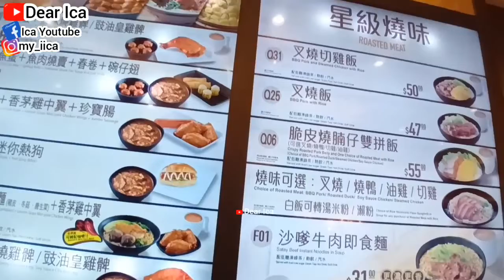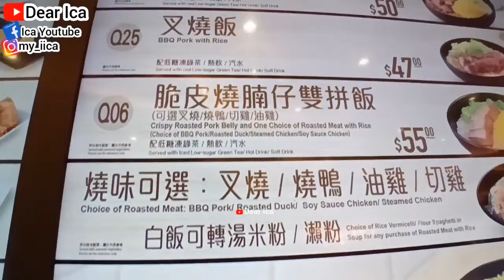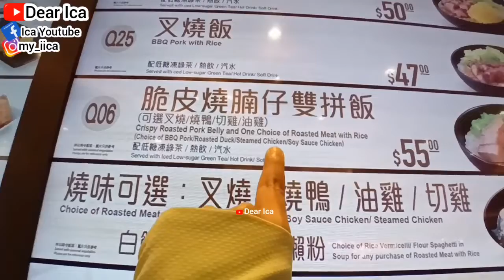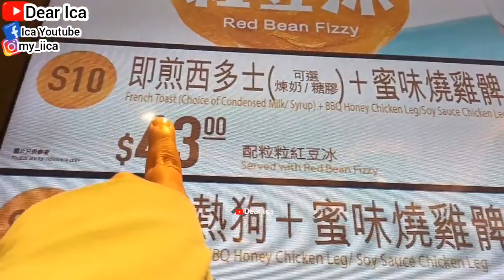A DAY IN MY LIFE || REVIEW FAIRWOOD RESTAURANT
Bersantai sambil mengoleskan masker wajah tak pernah gagal untuk memperbaiki mood. Selain banyak khasiatnya bagi kulit, masker wajah juga menciptakan momen me time yang menyenangkan. Ada banyak pilihan masker wajah dari berbagai brand. Wardah pun hadir sebagai salah satu merek yang mengeluarkan koleksi masker wajah yang bagus.
Facial wash Wardah yang satu ini merupakan versi terbaru dari Wardah Lightening Creamy Foam. Menggunakan Creamy Whip Technology, busanya diklaim 5x lebih halus dan lembut dari produk sebelumnya. Ini menjadikan facial wash Wardah yang satu ini lebih gentle dan mampu membersihkan pori-pori secara lebih mendalam.
 Kandungan utama atau hero ingredients dalam Wardah Lightening Whip Facial Foam ini adalah Advanced Niacinamide yang efektif untuk mencerahkan kulit kusam dan membantu menghilangkan noda hitam. Sangat cocok untuk kamu yang kulit wajahnya normal dan cenderung berminyak.